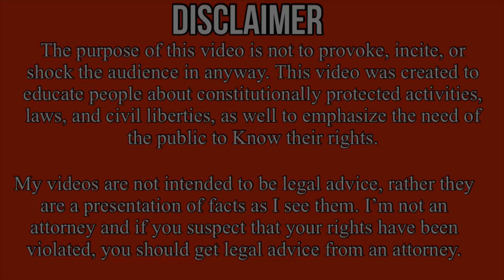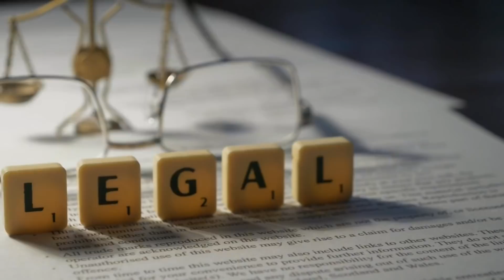Man Files Federal Civil Rights Lawsuit Over Excessive Force Usage